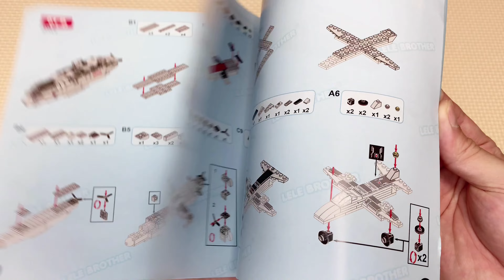レゴ互換 軍艦空母遼寧 ／ LEGO compatible LELE BROTHER Warship aircraft carrier Liaoning Speed Build & Review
レゴ互換 軍艦空母遼寧 ／ LEGO compatible LELE BROTHER Warship aircraft carrier Liaoning Speed Build & Review - Cube&Brick

0:04 商品内容（Product Content）
0:32 軍艦空母遼寧（Warship aircraft carrier Liaoning）

レゴ互換のLELE BROTHERというメーカーの軍艦空母遼寧です。付属品として、戦闘機２機、ヘリコプター１機、ミニフィグが３人ついています。パーツ数は1265個です。

この動画は、AFOLS（大人のレゴファン）、レゴコレクター、およびレゴ等の購入を検討している保護者向けです。組立などの作業量、価格、ギミック、安全性など商品内容を把握していただき、実際に遊ぶ方に合致するかどうかの判断にお役立てください。

This video is for AFOLS (Adult Fan Of Lego), lego collectors and Parents who watch what lego they will buy. Please understand the product contents such as assembly work amount, price, gimmick, and safety, and use it to judge whether or not it matches the person who actually plays.